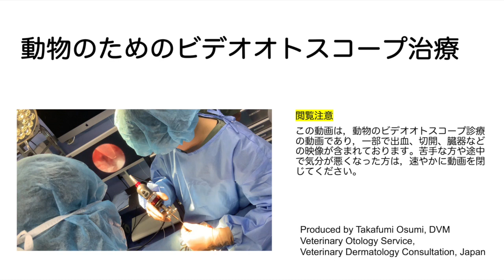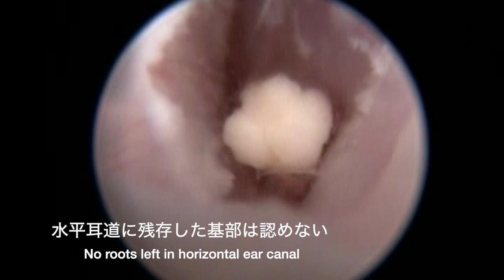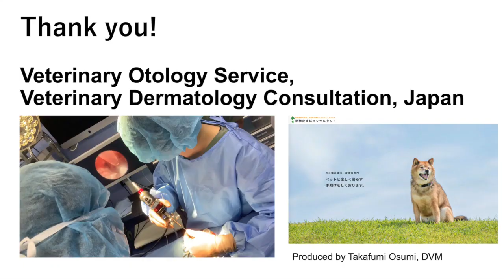[Dog] Inflammatory polyps in the ear canal, french bulldog/[犬] 耳道内炎症性ポリープ, フレンチブルドック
Case summary
French bulldog
At the time of examination, a polypoid lesion was confirmed in the ear canal.
Trait excision using polypectomy snare with VO under anesthesia.
Since otitis media has been confirmed, myringotomy was performed to clean the middle ear.
症例概要
フレンチ・ブルドッグ
診察時に耳道内ポリープ様病変を確認。
麻酔下VOで確認し、ポリペクトミースネアで牽引切除。
中耳炎の併発していたため、鼓膜穿刺を行い中耳洗浄を実施。

Sound: Golden Empire - The 126ers

Note
This video is an image taken with a portable video otoscope, and the image quality has deteriorated due to image processing.
注意
これはポータブルタイプのビデオオトスコープで行った映像であり、画像の処理のために画質が低下しております。
This English text was translated by Google Translator and modified by Grammarly.
この英文はグーグルトランスレーターで翻訳し、Grammarlyで修正したものです。

These videos are made based on Japanese law with the consent of the owner.
これらの動画は飼い主の同意を得た上で、日本の法律に基づいて作成しております。

Content Warning
This video contains images of blood, incisions, and animal organs. If you do not wish to see these images, or if they will make you feel sick, please close the video immediately.
閲覧注意
この動画は，動物のビデオオトスコープ診療の動画であり，一部で出血、切開、臓器などの映像が含まれております。苦手な方や途中で気分が悪くなった方は，速やかに動画を閉じてください。

Produced by Takafumi Osumi, DVM
Veterinary Otology Service, Veterinary Dermatology Consultation, Japan